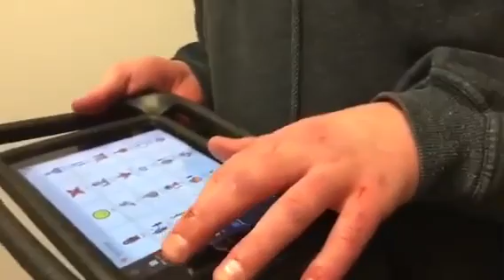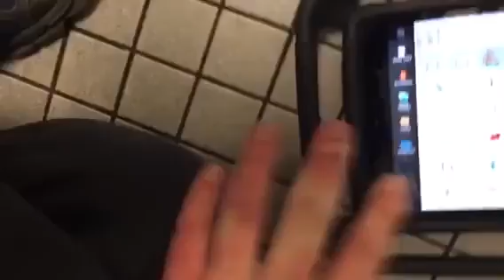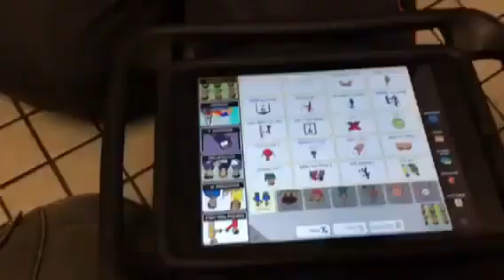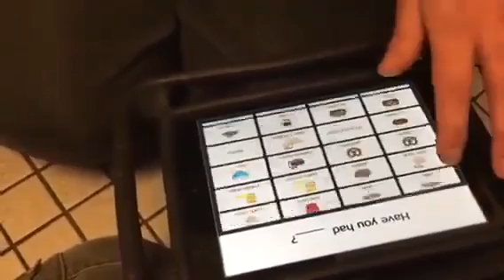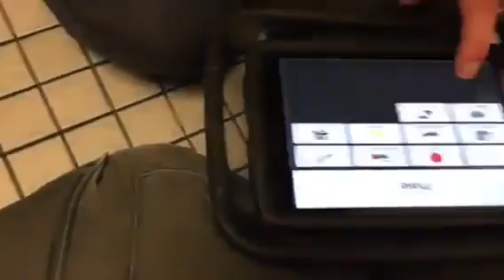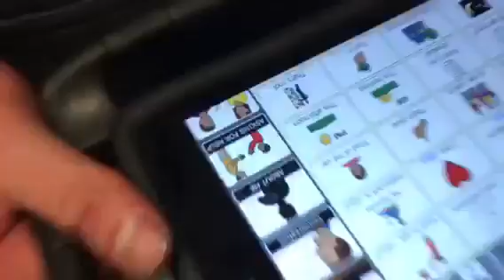Teens with Autism at 2 weeks Bathroom Meltdown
Kreed' world